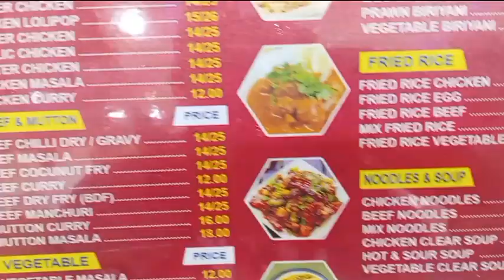REMIT MUNA PARA SA PAMILYA, TIIS SA MAHABANG PILA AT INIT NG ARAW | OFW LIFE SA SAUDI🇸🇦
Another day another vlog, dito tayo ngayon sa Al Hofuf city saudi arabia, remit lang tayo para sa pamilya at ekonomjya, medyo na delay man pero ang goodnews naipadala na natin para sa mga bills na naghihintay sa Pinas. 🇵🇭 To all OFW san man panig ng mundo ingat lang lagi. God bless lang sa lahat.
OFWsAJAfurah